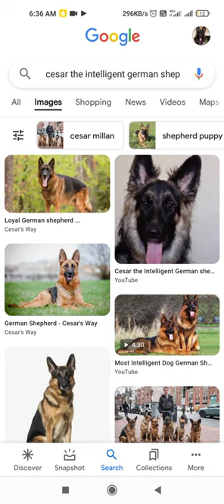Guys I found Cesar photo in Google 😲😲